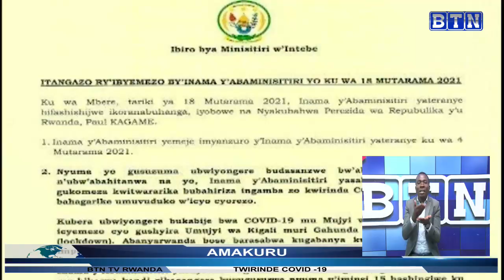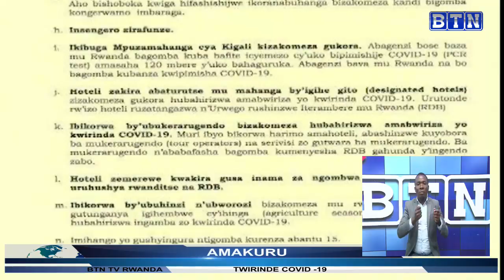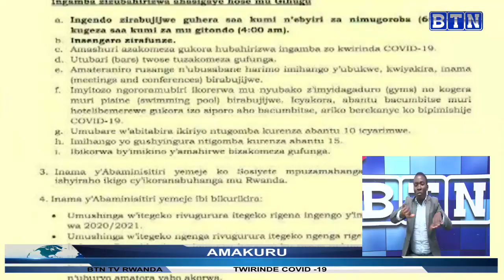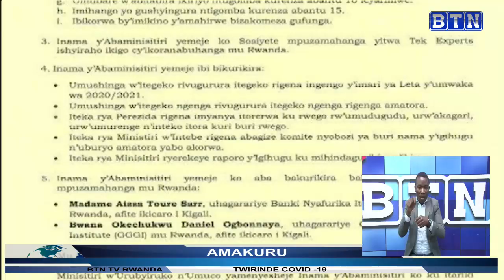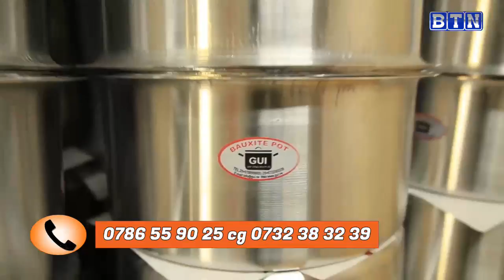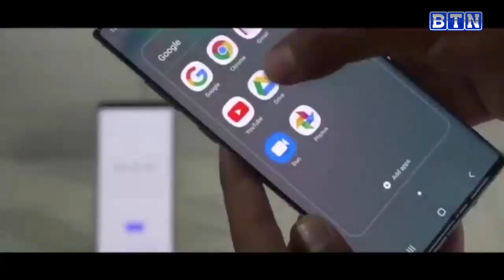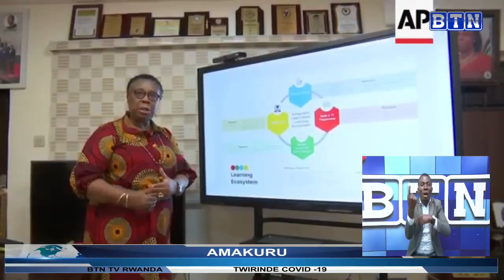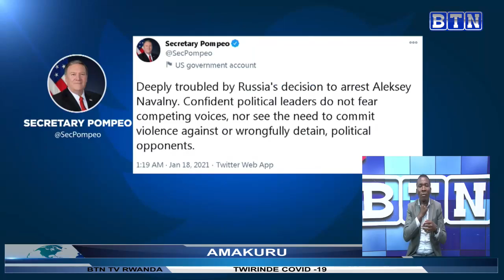AMAKURU YA SAA TATU 18/01/2021: Guma mu rugo yemejwe mu Mujyi wa Kigali//Umva imyanzuro yose